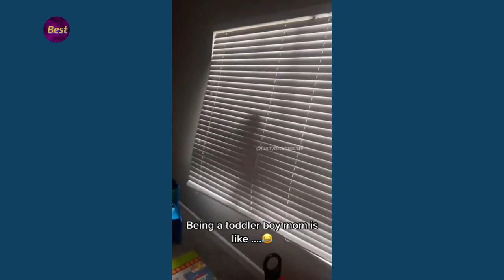countryhumans reacts to